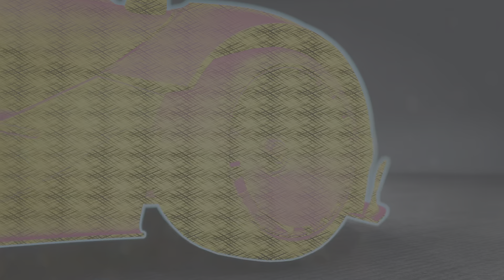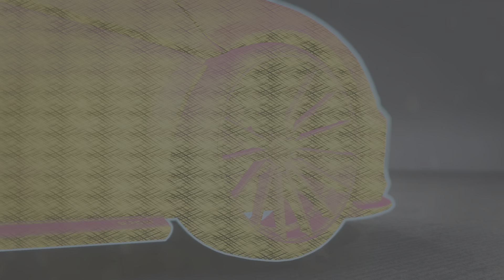6th Rumble Playlist Win; Mitsubishi Lancer Evo X '08, McLaren F1 '94 & McLaren 570S Spider '18